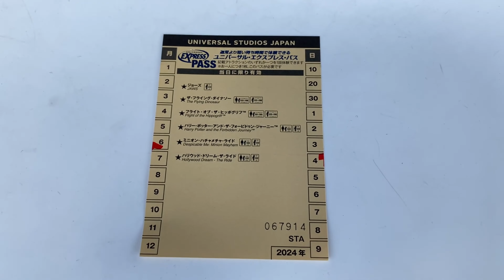【ハプニング】ショーが2回も中断して退出者続出してしまい、モンスター達が振り回され続けた回【USJ】ユニモン（ユニバーサル・モンスター・ライブ・ロックンロール・ショー）2024.6.4（火）11:15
【CAST（敬称略）】
ビートルジュース / Beetlejuice：ノエル
ウルフィー(狼男) / Wolfie：Courtney
ブライド(フランケンシュタインの花嫁) / Bride：Lauren
フランク(フランケンシュタイン) / Frank：Jerel
ドラック(ドラキュラ伯爵) / Drac：Diego
ヒップ / HIP：Dani
ホップ / HOP：Ashley

【チャプター】
0:00 BJ登場、前説
5:44 ショー開始
9:25 HIP＆HOP出てこれずショー中断（1回目）
14:51 ハカーバックスのドクロフラペチーノを飲んできたHIP＆HOP（ショー再開）
16:49 曲が鳴らずまたショー中断（2回目）
25:35 ショー中止が決定→Eパス配布
26:40 Eパス、3人しかいないパワーオブポップ、休止中の表記

【再生リスト（ショー・パレード・グリーティングなど）】

★パワー・オブ・ポップ ～ワールド・ツアー～ / Power of Pop: World Tour（2024年3月8日（金）～）

★マジカル・クリーチャーズ・エンカウンター 〜魔法生物との出会い〜 / Magical Creatures Encounter（2024年3月15日（金）〜12月31日（火））

※動画によっては使用してない可能性があります。